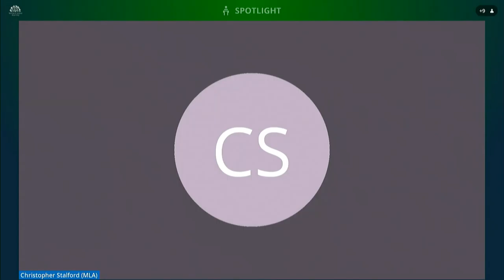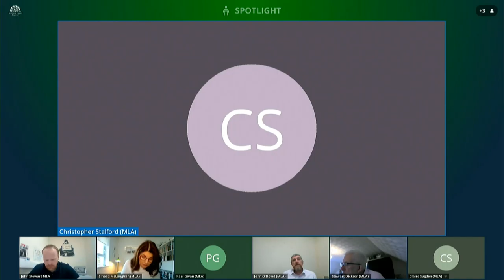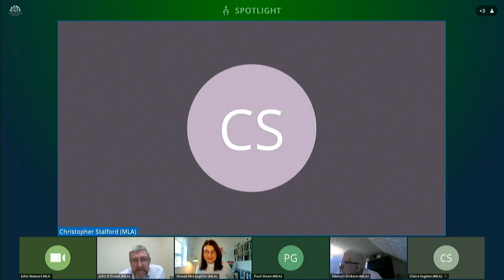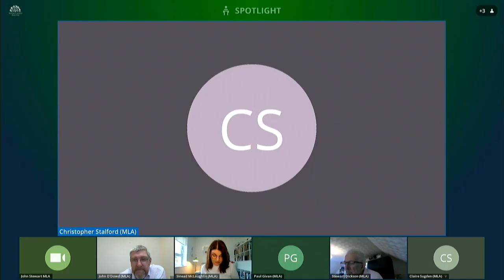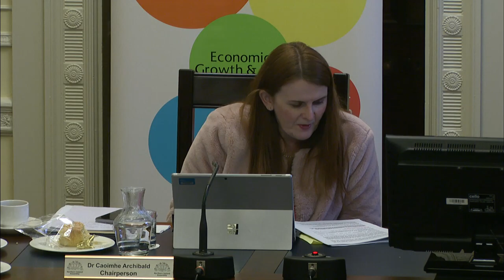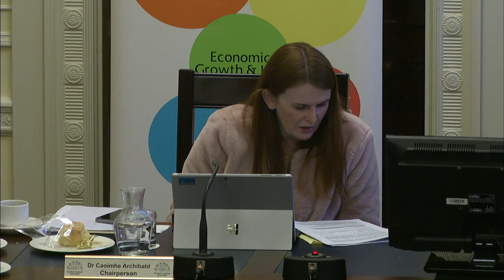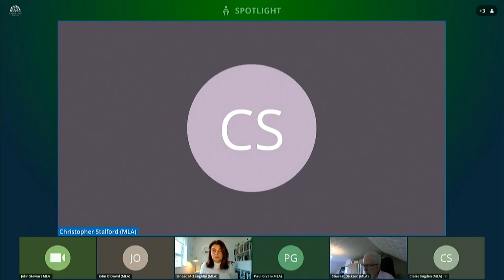Committee for the Economy Meeting Wednesday 3 March 2021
The Committee received a briefing from Invest NI & InterTradeIreland Briefing on the EU Exit and Northern Ireland Protocol. The Committee also discussed a number of items of subordinate legislation and Committee business.